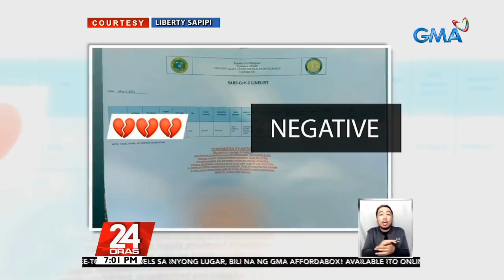Family upset as road accident victim wrapped ‘like a mummy’ in packing tape | 24 Oras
The family of a road accident victim felt both anger and grief after their loved one was wrapped "like a mummy" in packing tape by authorities.

24 Oras is GMA Network’s flagship newscast, anchored by Mike Enriquez, Mel Tiangco and Vicky Morales. It airs on GMA-7 Mondays to Fridays at 6:30 PM (PHL Time) and on weekends at 6:00 PM.